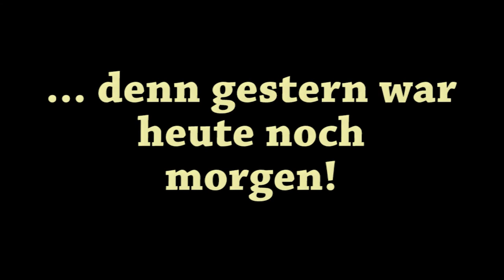Charlotte - ein Skelett erzählt Geschichte (Museum Dessau)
Ab Juli 2012 ist NK-Naturverpacker auch mit zwei Videos im Museum für Naturkunde und Vorgeschichte Dessau vertreten. Eine Vorabversion von dem Skelett Charlotte gibt es jetzt schon.